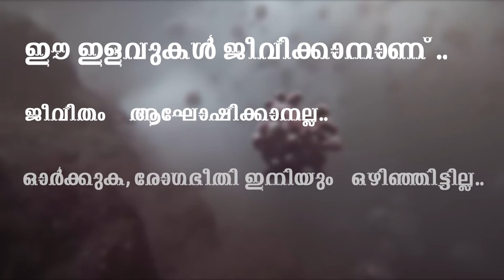മണ്ടത്തരം+പൊങ്ങച്ചം=ഡൊണാള്‍ഡ് ട്രംപ്..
മണ്ടത്തരം+പൊങ്ങച്ചം=ഡൊണാള്‍ഡ് ട്രംപ്.. കൊറോണ പ്രതിരോധ പ്രവര്‍ത്തനങ്ങളില്‍ മറ്റാരെക്കാളും മുന്നില്‍ അമേരിക്കയാണെന്ന പെരും നുണയുമായാണ് ഡൊണാള്‍ഡ് ട്രംപ് രംഗത്തുവന്നിരിക്കുന്നത്.